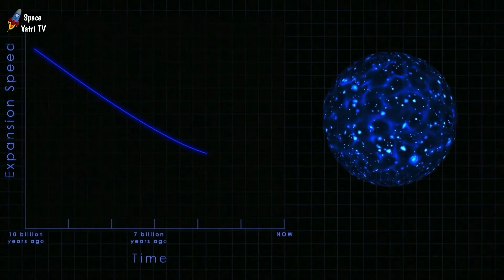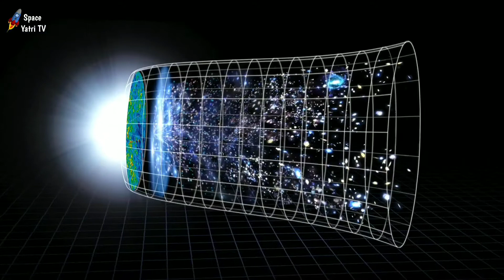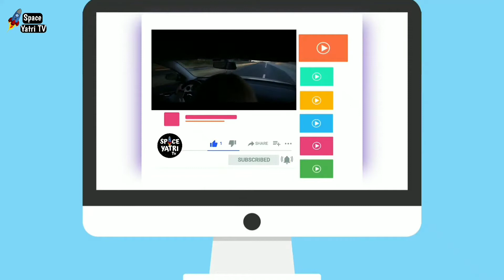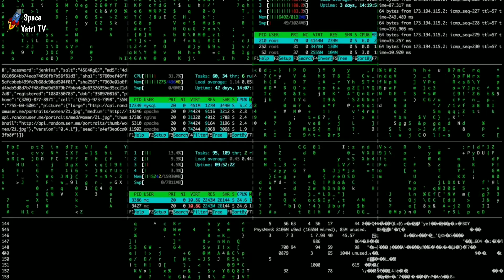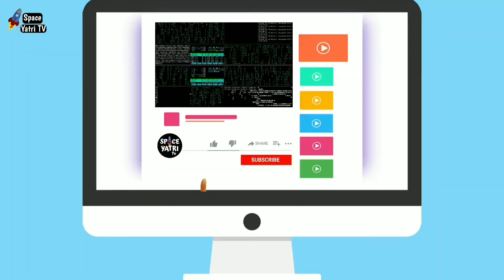हमारे Universe के अलावा और कितने Universe है How many Universes are there ? Multiverse Theory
हमारे Universe के अलावा और कितने Universe है How many Universes are there ?

Is there more than one universe?, is our universe the only universe?

The universe we live in may not be the only one out there. In fact, our universe could be just one of an infinite number of universes making up a "multiverse."
Though the concept may stretch credulity, there's good physics behind it. And there's not just one way to get to a multiverse — numerous physics theories independently point to such a conclusion. In fact, some experts think the existence of hidden universes is more likely than not.

Here are the five most plausible scientific theories suggesting we live in a multiverse:

video credit - NASA & JPl
                        ESA/Hubble

music credit -

( for talk with me and some knowledege )